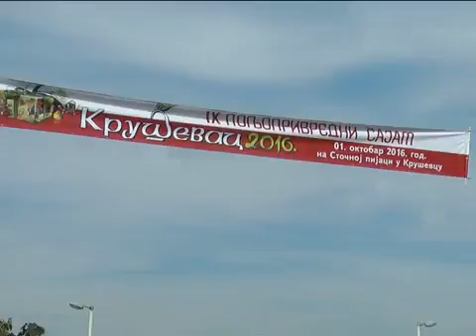9. Poljoprivredni sajam i 16. stocarska izlozba u Krusevcu